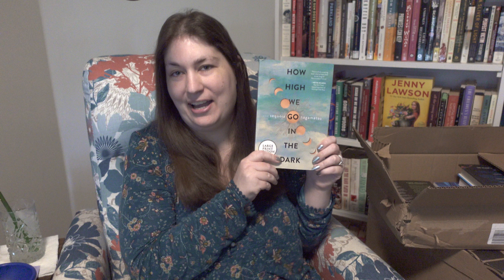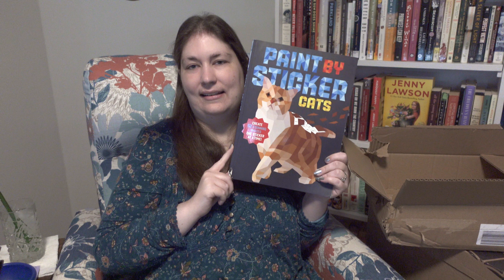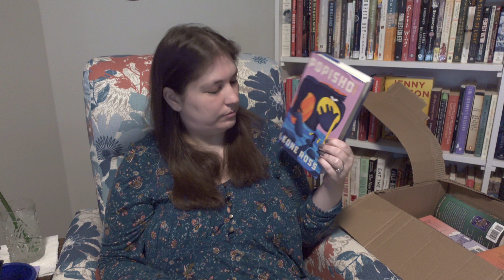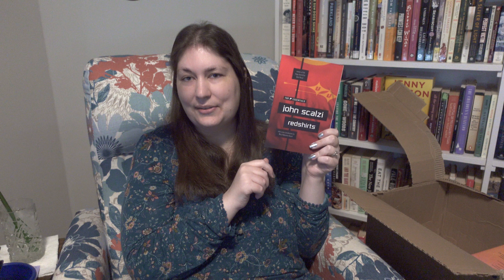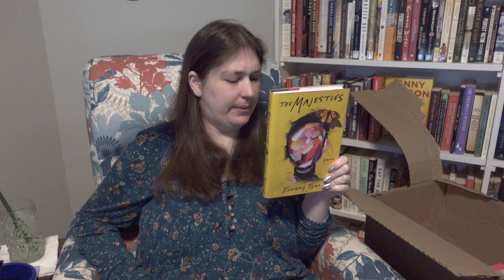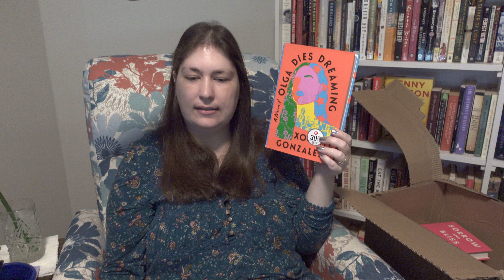Book Outlet Haul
Book Outlet was having a sale so I indulged and bought 20 new books.
One pick was influenced by @BookswithEmilyFox